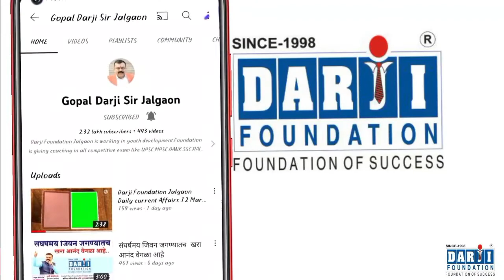Darji Foundation Jalgaon-Daily, Top NewHeadline QUIZ for UPSC/MPSC/Bank/Railway/SSC/Police/Saralsewa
दर्जी फाऊंडेशन जळगांव MPSC (PSI/STI/ASO) संयुक्त पूर्व+मुख्य+मैदानी चाचणी + मुलाखतीसह इंटीग्रेटेड बॅचेसचे आयोजन दि.1st April 2022 पासून जळगांव येथील दर्जी फाऊंडेशन दुसरा मजला, ख्वॉजामिया दर्ग्यासमोर,गणेश कॉलनी रोड जळगांव, संपर्कः- 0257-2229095, मो.9423186053 येथे आयोजन करण्यात येत आहे. ऑक्टोंबर 2022 मध्ये होणार्‍या संयुक्त परीक्षा लक्षात घेवून दर्जी फाऊंडेशनने या परीक्षांचे आयोजन केलेले आहे. तरी विद्यार्थ्यांनी नविन बॅचेससाठी लवकरात लवकर आपला प्रवेश निश्‍चित करा.